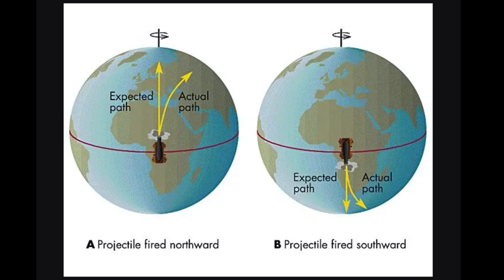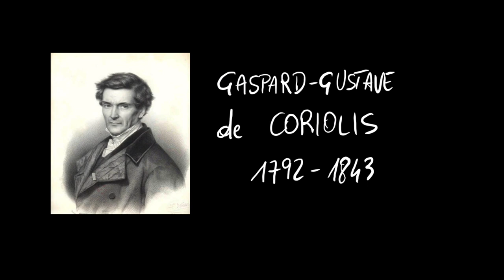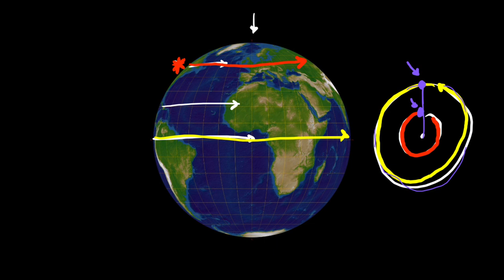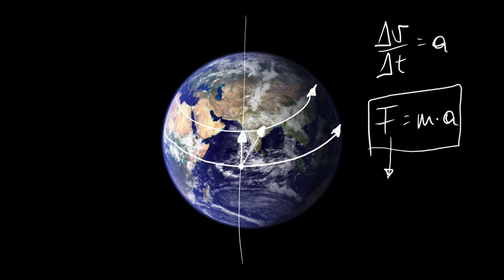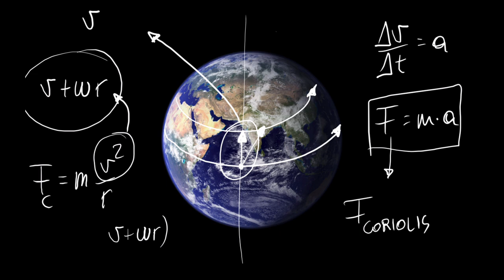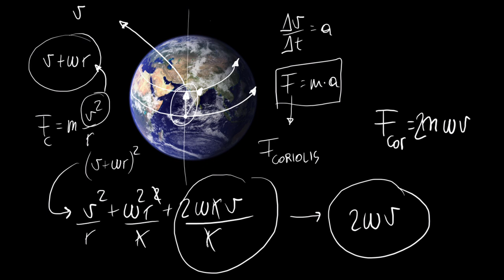Perchè i MISSILI lanciati verso nord GIRANO a est? Che verso hanno i CICLONI? La Forza di CORIOLIS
La forza apparente di Coriolis nel dettaglio: cos'è e come si arriva alla formulazione. Una delle forze apparenti più particolari che esistano

Ringrazio Mattia Zorzi per avermi segnalato questa piccola correzione:
Al minuto 9:55 "il ciclone è dato da un'alta pressione", tecnicamente i cicloni sono dati dalla bassa pressione, mentre gli anticicloni sono dati dall'alta pressione. I primi girano in senso antiorario, mentre i secondi, dovuti appunto all'alta pressione, girano in senso orario e divergono. Questo ovviamente resta valido nell'emisfero settentrionale. Quindi l'affermazione della direzione della velocità del vento è errata. Per l'immagine illustrata (ciclone), il vento si muove in senso antiorario da una zona di bassa pressione verso una di alta pressione (in questo caso dal basso verso l'alto), generalmente portando con se aria calda e umida che di seguito condensa tornando al suolo.